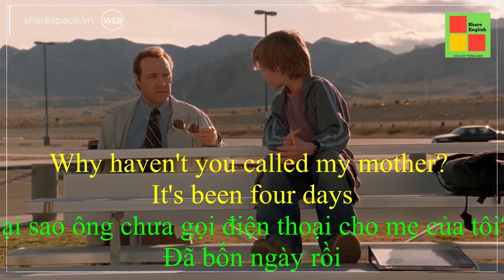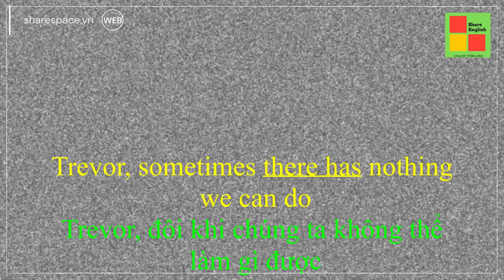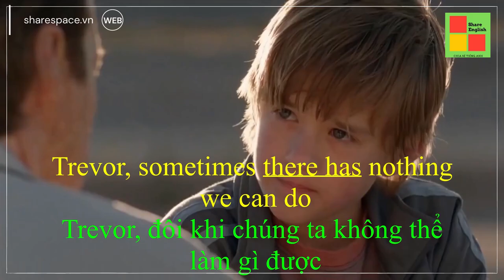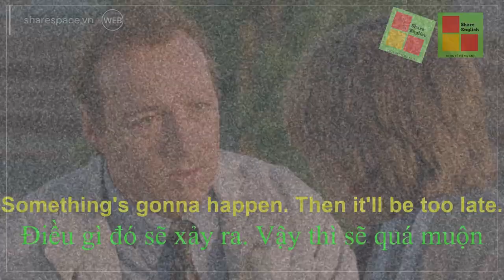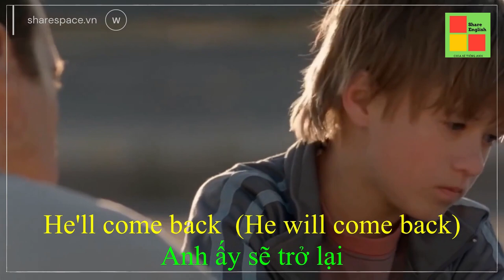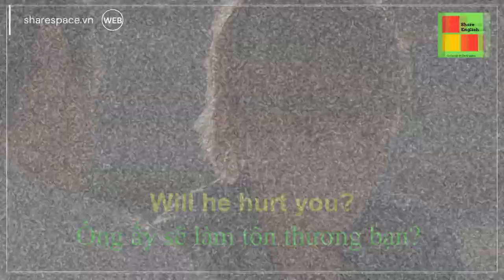[Share English] - Improve skill english through movies